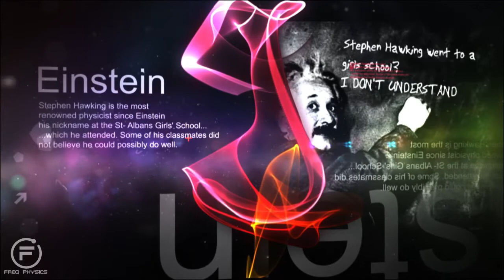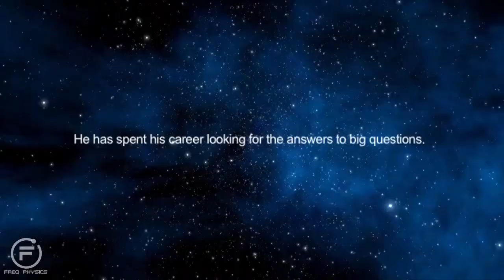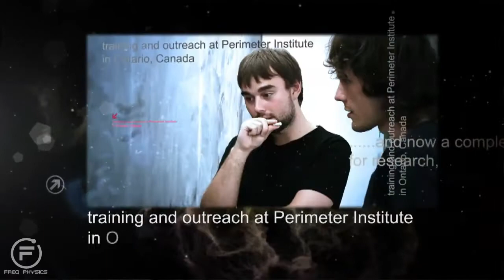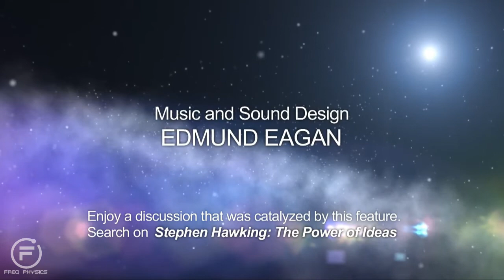Freq Physics: A tribute to theoretical physicist Stephen Hawking